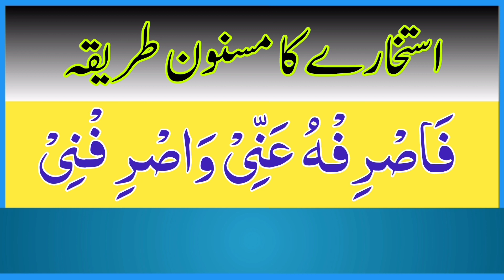dua istikhara | istikhara karne ka tarika | dua e istikhara | istikhara ki dua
In this Video insha Allah We Will Recite dua e istikhara
with most beautiful voice.

Covered Topics

dua istikhara
istikhara karne ka tarika
dua e istikhara  istikhara ki dua